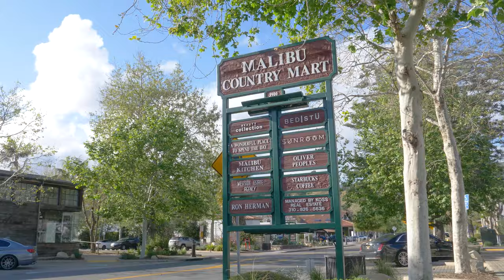21625 Pacific Coast Hwy | Malibu, Ca 90265 | Malibu Real Estate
Luxury Live Auction! Bidding to start from $2.2M! NEW YORK UPSCALE LOFT IN MALIBU WITH PACIFIC OCEAN VIEWS FROM EVERY LEVEL. Imagine an architectural tree house "vibe" in the sky. This multi-level beach house is secluded, enveloped by a wall of greenery & ocean views, features high vaulted ceilings, natural sunlight & open space. This 4 bed home has a fireplace, bar, pool table, baby grand piano & includes a "bonus apartment" w/ a private entrance (possible recording studio, office, gym, nannie's quarter or income producing rental). The "dumbwaiter" will bring up your groceries to enjoy your meals in a gazebo style setting. The exclusive membership to La Costa Beach & Tennis Club offers summer camps, dog friendly zones, locker rooms, bbqs, kayaking, chairs/umbrellas & its own lifeguards. Take in 4th of July fireworks from one of your sunset terraces. Once celebrity owned, this dynamic abode is in the heart of Malibu, just minutes from schools, shopping, Nobu restaurant & Malibu Pier.

Elise Kimmel: 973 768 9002
Glen Coutinho: 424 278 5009

It's so easy to fall in love with Malibu, California. Buying your dream home in this community has a lot of perks.

It is near Disneyland, which makes it a resort community, which is perfect for families wanting to relocate. The city has a lot of attractions for tourists, which is also a major draw. The town has lots of shops and restaurants, which is perfect for those who want to live life on the town. The area is also very diverse, which makes it a wonderful place to live.

Malibu is a beautiful town that is located in Orange County, California and is the perfect choice for those who want to relocate, live on the edge and have the convenience of living in the center of the community. The housing market in Malibu is stable, especially for buyers who are looking to purchase a home. The housing market has never been better in Malibu and with the low prices, buying your dream home in Malibu is a realistic idea that can be done right now.

The city is full of activities, which include visiting historical sites, such as the Mali Castle and the Mali Museum. The Mali Museum showcases artifacts from the area, which date back over 200 years. It is full of artifacts from the area's diverse culture. There are also the Mali Market Places, which are open all day every day. There you can purchase all kinds of foodstuffs, tools, crafts, gifts and more.

The Malibu boardwalk is filled with shops for tourists, which include beach attire, sunglasses, sports clothing, handbags, sunglasses, gifts, jewelry and many more. The boardwalk is also home to a number of bars and restaurants that are always buzzing with activity, providing a relaxing atmosphere to residents. Tourists often make their first stop at the Mali Market Place to purchase foodstuffs, gifts, drinks and gifts for the neighbors. The Mali Castle is also a major tourist attraction in the region. It has been converted to a hotel and spa. The Mali Boardwalk, which is located nearby the castle, continues to be a busy tourist attraction, which includes shopping, dining and many more activities for the whole family.